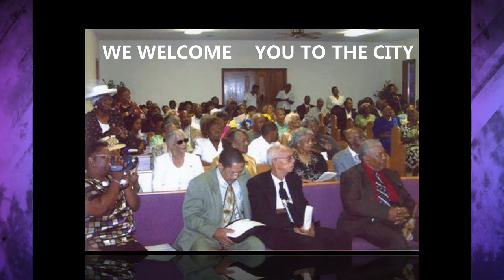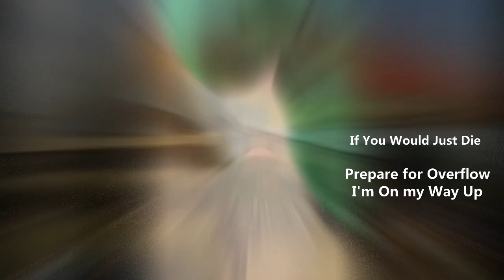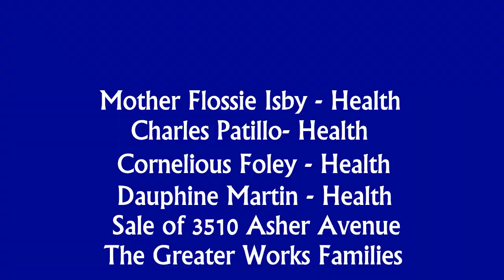Greater Works Church Pastor Mike GWN 8.25.19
Pastor Mike's Return Trip from Benin City, Nigeria! The saints are excited to welcome him home... Check out this short video that features some highlights from his trip. ! Enjoy!